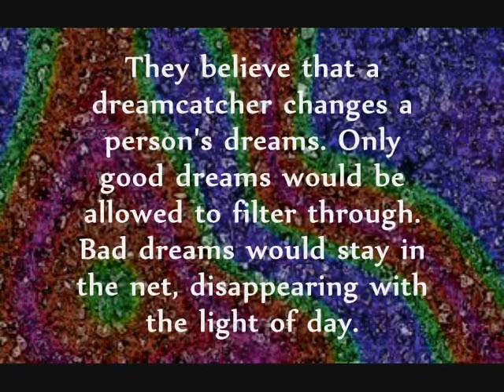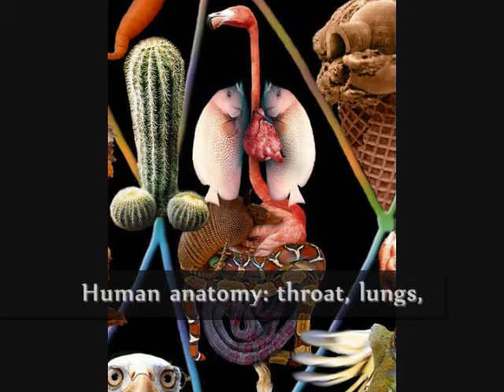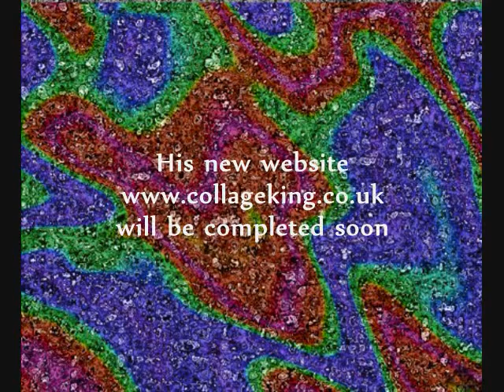Tribute To GoldenAge2012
presents a video for the 10,000th viewer of the starZship channel to GoldenAge2012! A special video for a great artist! Distributed by Tubemogul